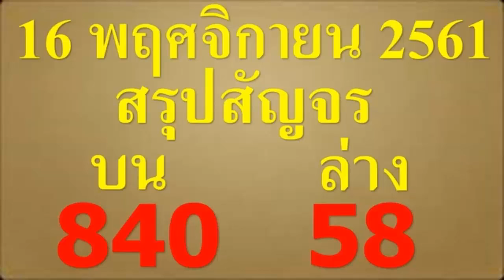มาแล้ว!! เลขเด็ด สรุปสัญจรงวดนี้ งวดประจำวันที่ 16 พฤศจิกายน 2561